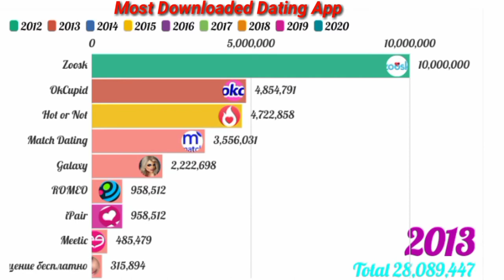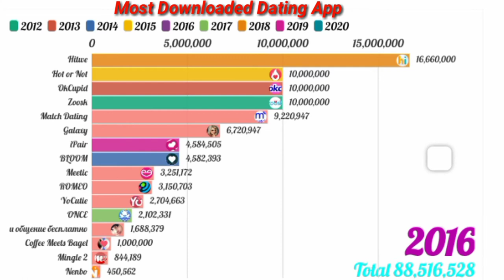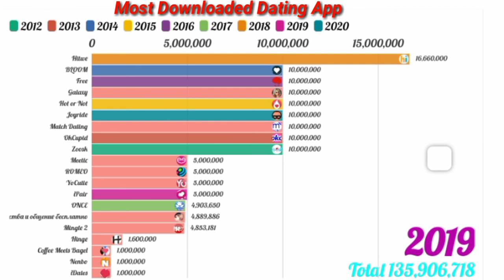Most Downloaded Dating App in 2012 to 2020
In this video you see that Most Downloaded Dating App in 2012 to 2020. Dating app are free for download without paying money.If you search for a real life partner through online so this video is for you.Look at the end and you will see which dating app most downloaded then you download this dating app and fulfill your dream..
If you enjoy this video then hit  like button and write a short comment.

Dating App
ANdroid Dating app